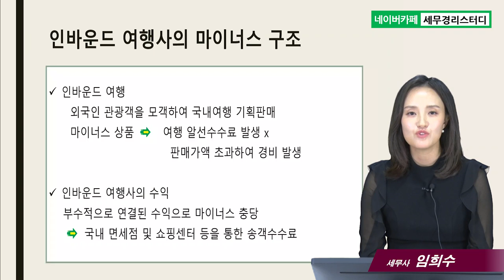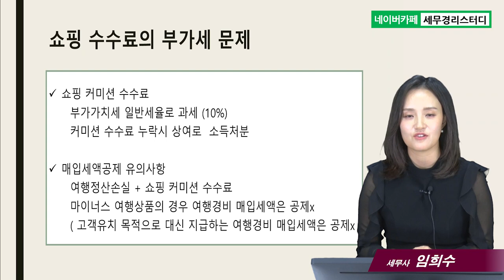#10 인바운드 여행사의 모든 것 - 임희수 세무사의 5분특강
10.인바운드 여행사의 모든 것
- 인바운드 여행사의 비용은 부가세 공제 가능한가?